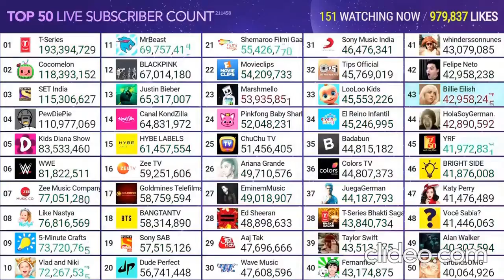Billie Eilish supera a Felipe Neto en suscriptores